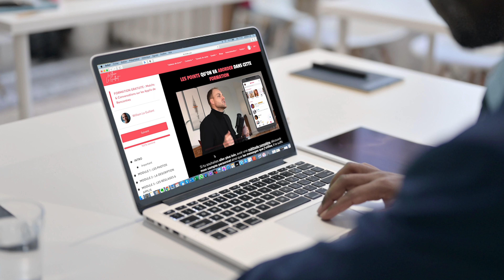Comment Satisfaire le Désir Féminin : Ce que tu DOIS faire pour qu'elle dise OUI ! ✨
Découvre les secrets de la séduction grâce à ce guide ultime qui dévoile les étapes clés pour attirer, flirter et construire des relations épanouissantes. Que tu sois novice en la matière ou que tu cherches à améliorer tes compétences existantes, cette vidéo est spécialement conçue pour toi.

Acquiers des techniques de communication efficaces, apprends à décrypter les signaux corporels et maîtrise les étapes essentielles pour établir une connexion profonde avec autrui. Que tu souhaites trouver l'amour, une relation à long terme ou simplement améliorer tes interactions sociales, ce guide pratique t'offre les outils nécessaires pour réussir l'art de la séduction.

Prépare-toi à transformer ta vie amoureuse et à maîtriser les étapes de la séduction avec confiance et charisme. Ne manque pas cette occasion de devenir un véritable expert de la séduction. Visionne la vidéo dès maintenant et entame ton parcours vers des relations épanouissantes.